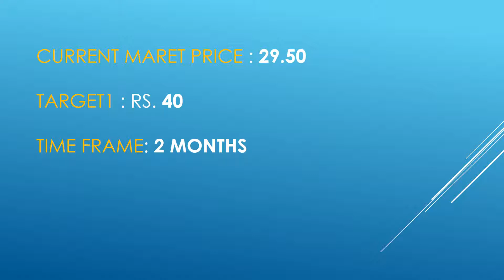Number 1 multibagger STOCK in 2017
This video will show you the number one multibagger stock in 2017.